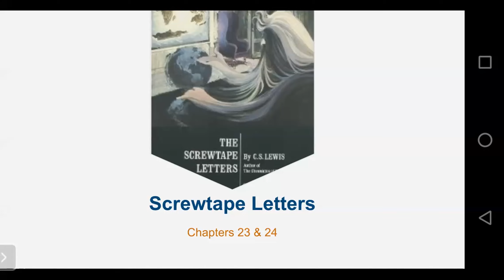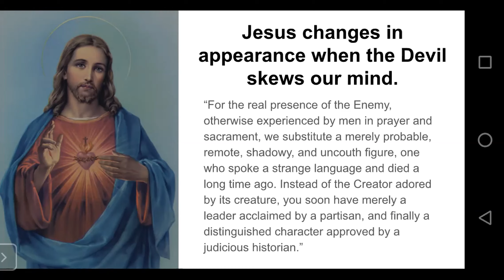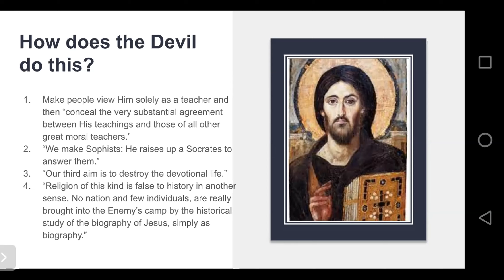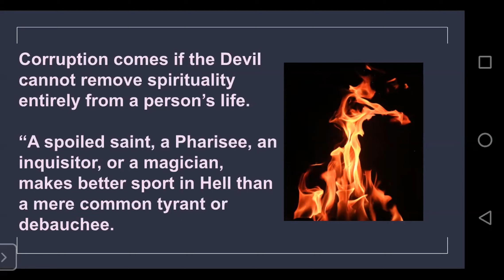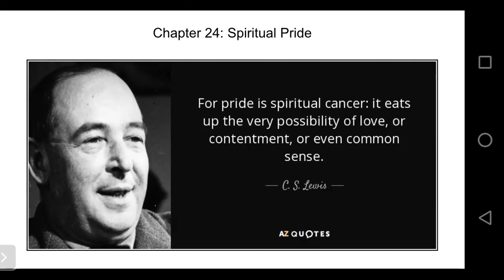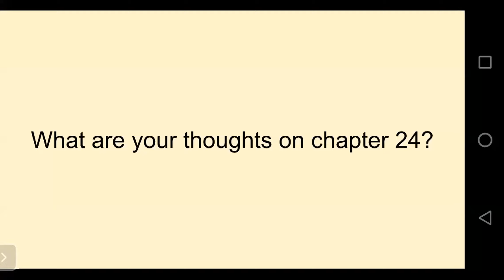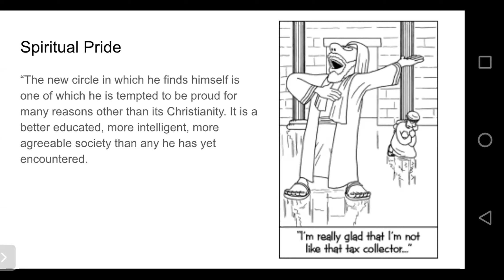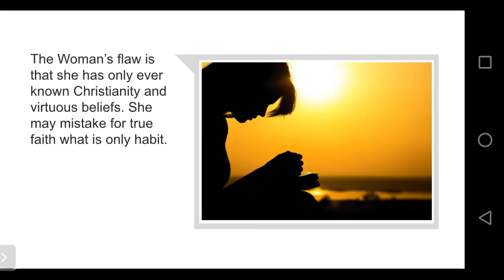Screwtape Letters Book Study - Chapters 23-24 (5/20/21)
Kean Catholic Campus Ministry's Book Study!

We discuss chapters 23 and 24 of the Screwtape letters.